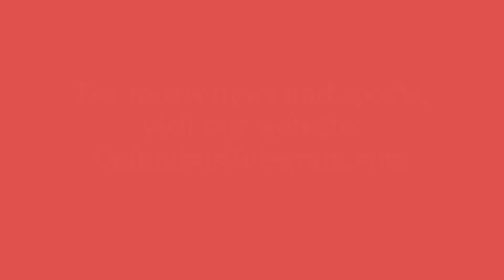WATCH NOW: Columbus High RB/LB Liam Blaser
Blaser scored three rushing touchdowns, including the game-winning score with 1:53 remaining in Friday's win at Fremont.